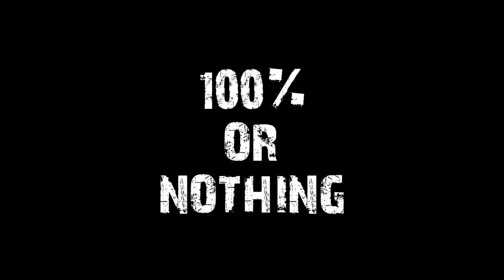Anth Bailes 100% Or Nothing...New Preview Tralier !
Anth Bailes...100% Or Nothing DVD.Follow the Journey from my Backstreet Gym in the North East of England...to the bright lights of the Toronto Pro Supershow stage.Featuring my full week of Training at Maxxmuscle Gym, with my Partner in Crime Crazy Dave Crawford.Training with Leroy Davis and Si Fan at Ultimate Fitness,IFBB Pro Kizzy Vaines at Muscle Fusion and a Post Bodypower Workout with The Boston Mass Jose Raymond,Visit to Zack Khans Underground Gym,Trip To Golds Gym Venice to Train with Charles Glass...and much more !